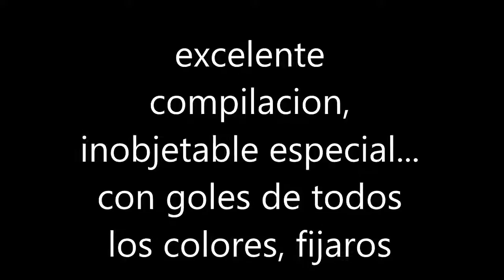compilacion de mis golazos y jugadas on line 52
una de las compilaciones mas espectaculares que hice!